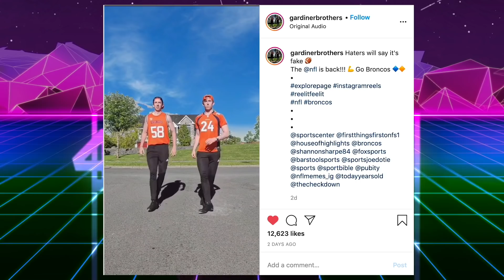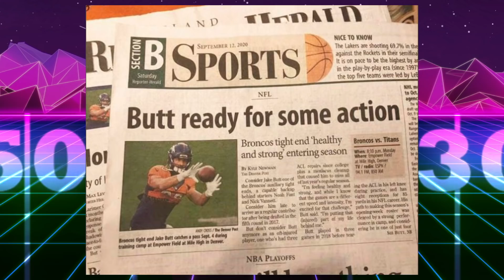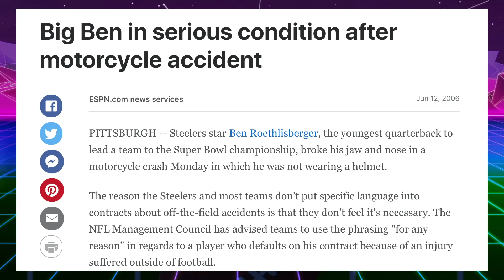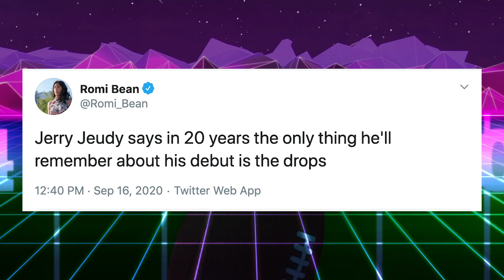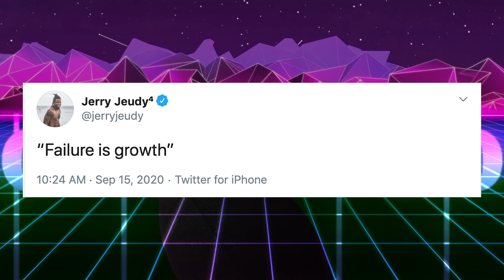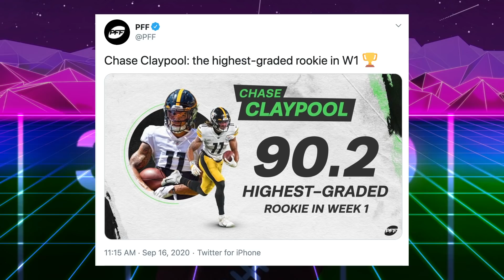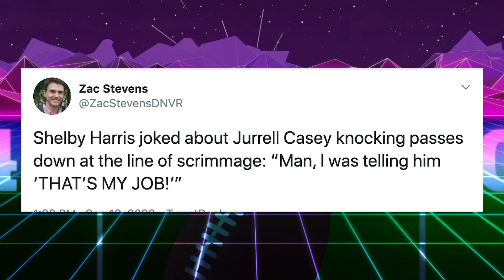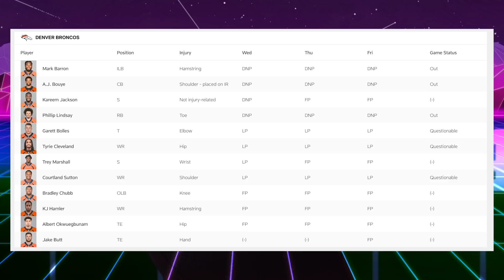Broncos vs Steelers: Preview, Prediction & Trash Talk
Broncos vs Steelers: Preview, Prediction & Trash Talk. The Denver Broncos play Ben Roethlisberger and the Pittsburgh Steelers in week 2 of the 2020 NFL Season. Drew Lock and wide receiver Jerry Jeduy need to find chemistry and eliminate mistakes, and the Broncos line will have their hands full trying to block T.J. Watt, Bud Dupree and Cameron Heyward.

Broncos Steelers Week2 Lock Jeudy Roethlisberger BigBen Watt Sutton Chubb JuJu DenvPit NFL That’s Good Broncos delivers this week’s NFL News. Running back Melvin Gordon played well against the Titans outside one terrible fumble. He will need to run the ball efficiently as Philip Lindsay is injured. Denver does get KJ Hamler on the field and probably Courtland Sutton. The key matchup will be the Broncos secondary defending JuJu Smith-Schuster, Diontae Johnson, James Washington, & rookie Chase Claypool.